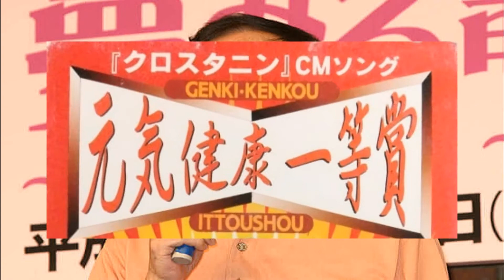元気健康一等賞 (丹波哲郎)『あつまれ！ガーベージ音楽部』(幻の迷盤・トンデモ音源・レア音源) クロスタニン CMソング【チャンネル登録者300人突破感謝】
という事で ウルトラマンＡの別ver. を･･･というのは冗談(笑)

CDシングル『元気健康一等賞』
丹波さんの貴重な音源をお送りしたいと思います♪
いづれはカップリングの 閻魔さまが見ておるぞ も
機会があればＵＰしようかなと思っております(笑)

今後ともレア音源やパチソン等ガーベージ音楽部に
フリマ出店動画、ｵﾓｼﾛ PICK UP ITEMS等マイペース
に投稿していきます！どうぞ宜しくお願い致します。

※CDディスクの劣化により一部お聴き苦しい箇所があります。

お時間あれば是非お楽しみ下さいませ♪